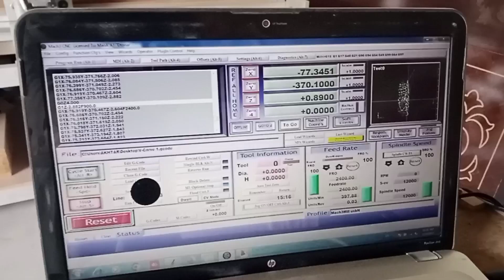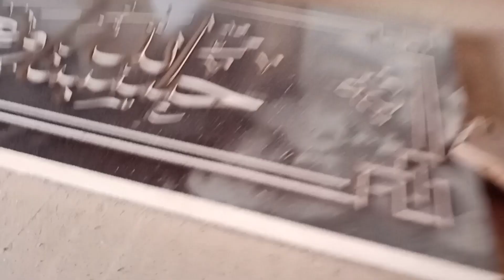how to make Islamic calligraphy with CNC|CNC machine Carving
Diy cnc machine|Mdf wood designing